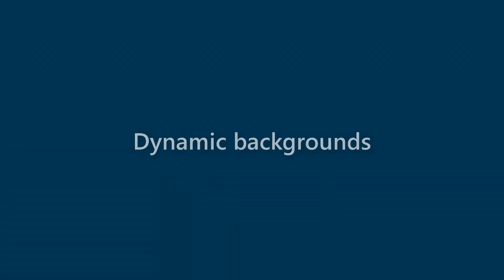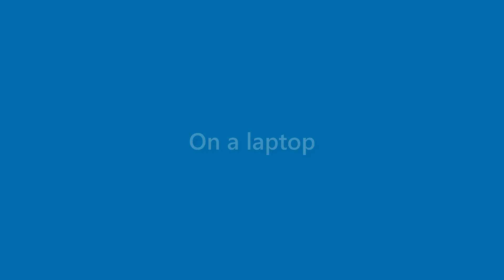Kerry Anderson - appearance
Name Look - Kerry Anderson - appearance. In this video we present "Kerry Anderson" name look and feel in various scenarios.
This video will cover:
How does "Kerry Anderson" look as a personal letterhead?
How does "Kerry Anderson" look on a business card?
How does "Kerry Anderson" look on a computer/laptop screen?
How does "Kerry Anderson" look with different background colors?
How does "Kerry Anderson" look with various fonts?